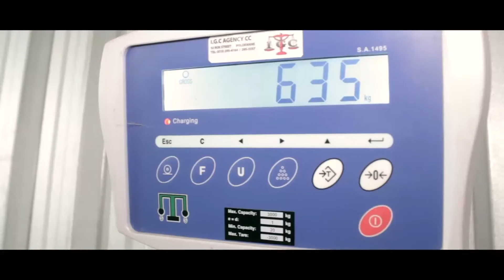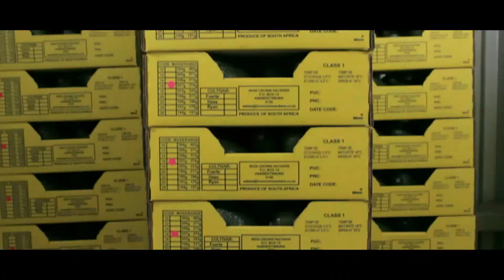MR.FRESH: AVOCADOS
Promotional Video for MR.FRESH that is based in the mainland of China. Promotional video to be displayed inside MR.FRESH shops.